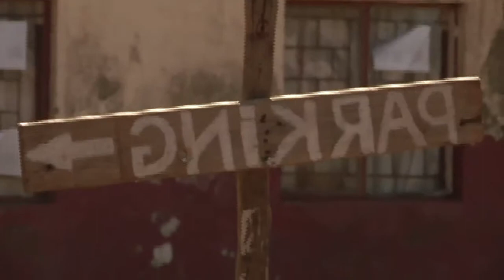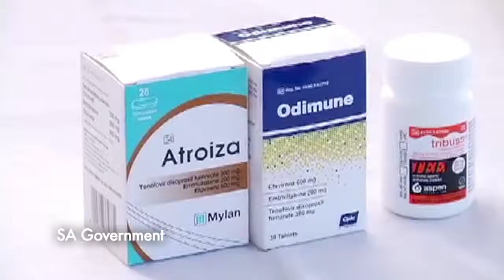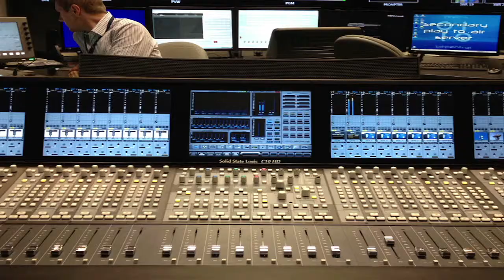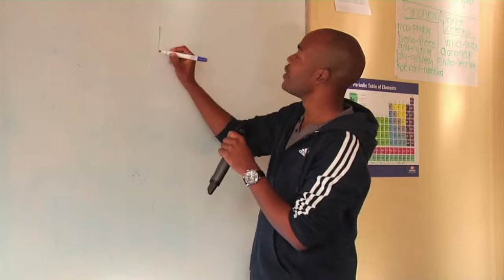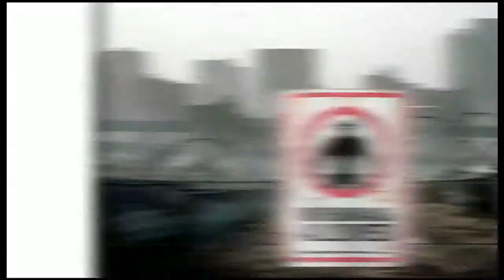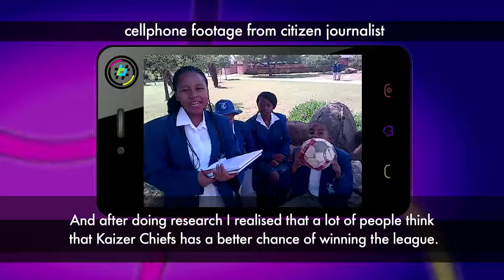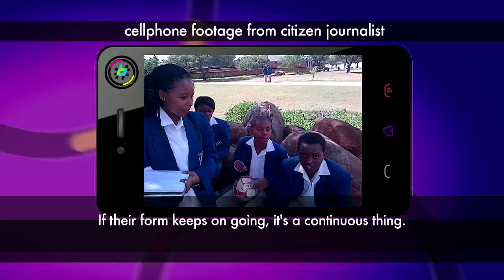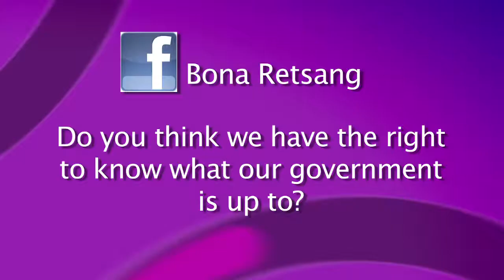Bonaretsang Episode 15